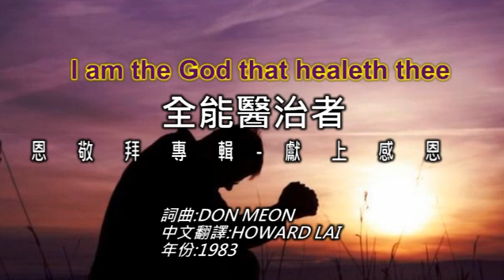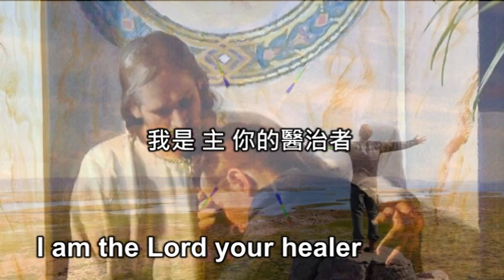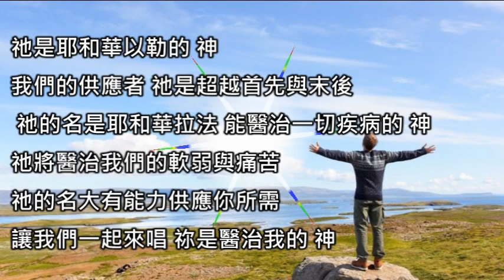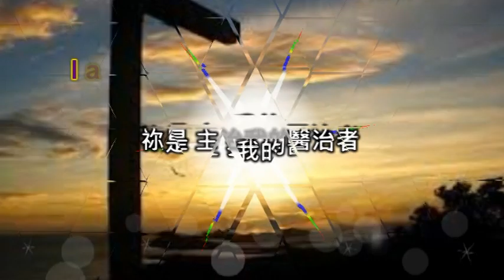全能醫治者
說明